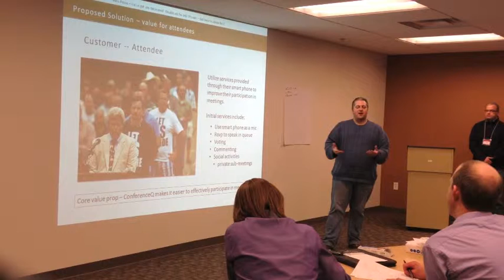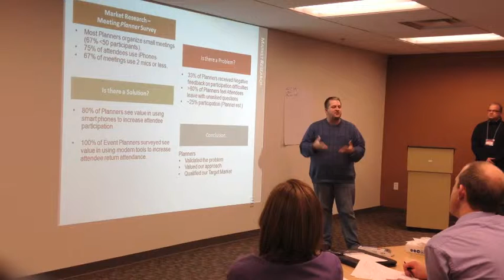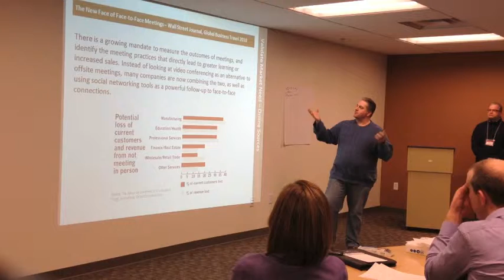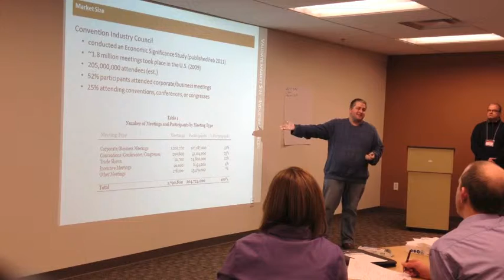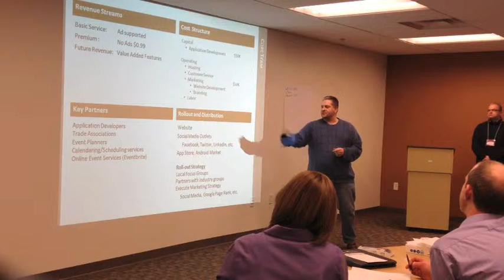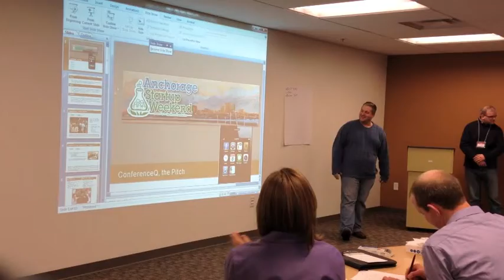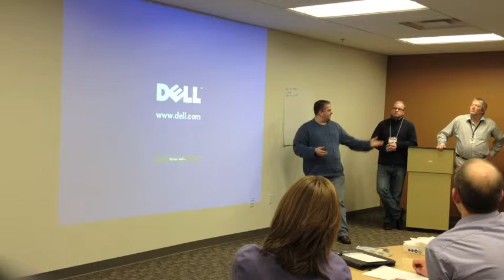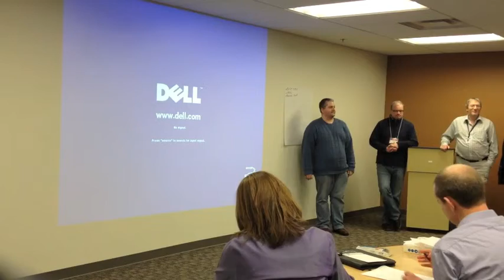ConferenceQ Pitch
Team ConferenceQ gives their pitch on the last day of Anchorage Startup Weekend.